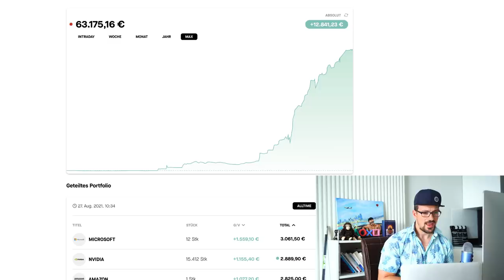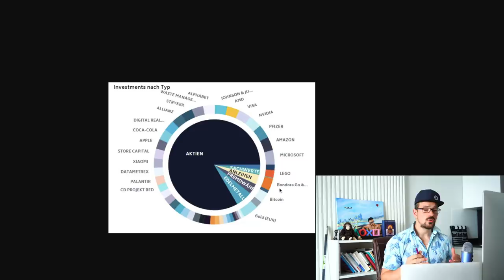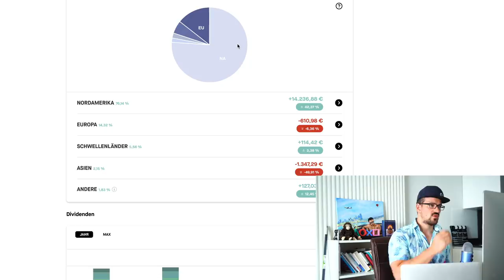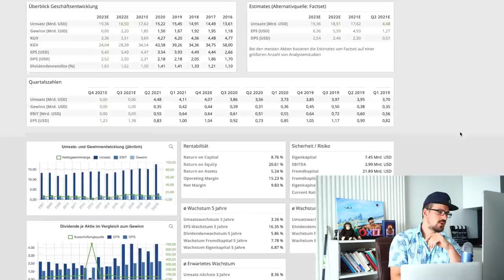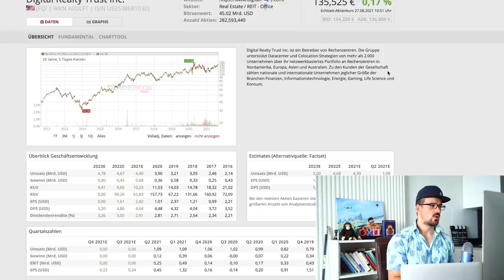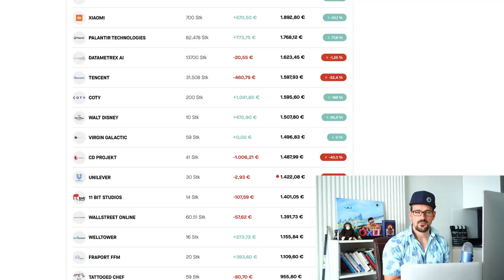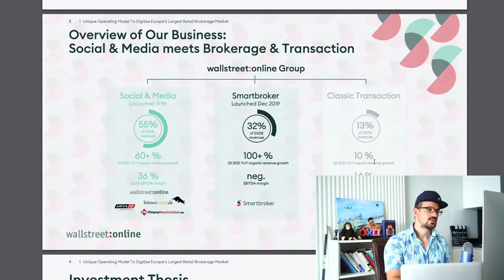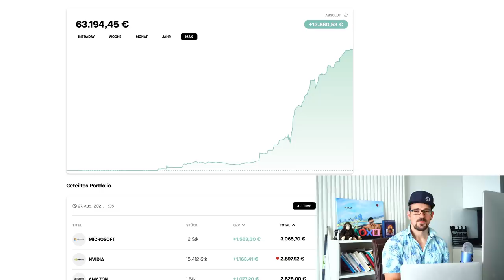29-Jähriger Polizist will KEINE ETFs! Depot-Analyse und 3 Aktien in der Blitzanalyse